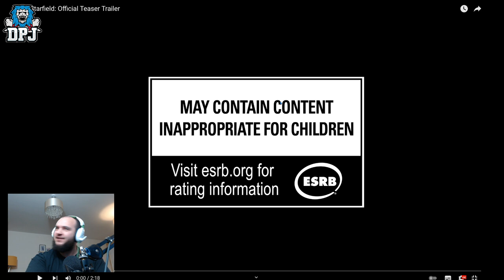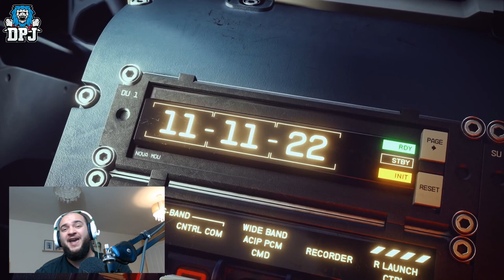Everything You Need To Know So Far About STARFIELD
What we know so far about Starfield.